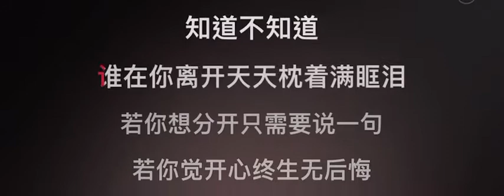戀愛片段 伴奏 mmoEb +3 女調原唱 ：許志安,英文原曲 too beautiful to last)粵語歌詞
許志安

戀愛片段

作詞：向雪懷
作曲：Richard Bennett/P.F.Wester
編曲：祖兒
監製：黎學斌

小說中愛的故事
歌曲中痴的詩意
碰著我心傷處處
彷彿的眼光注視
那日你整天不語
我恨我怎不會在意

*知道不知道
誰在妳離開天天枕著滿眶淚
若妳想分開只需要說一句
若妳覺開心終生無後悔

為了這感情流淚
(又記起)

@(若妳知)戀愛中每一片段
吻在妳蛋般的臉
每日見面千遍萬遍
可記得雨中再遇
可記得身驅溫暖
可記得愛心永遠

Repeat *@

愛是偶於天意
我未信分開也是天意